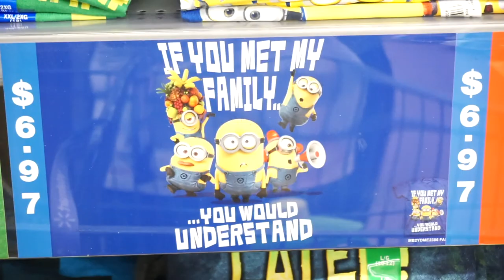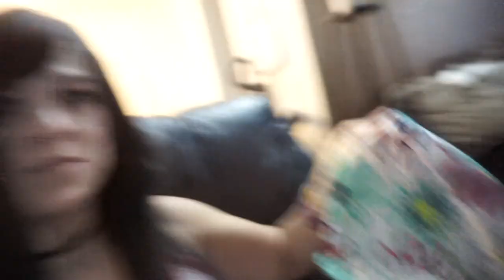Giant Owl Moth